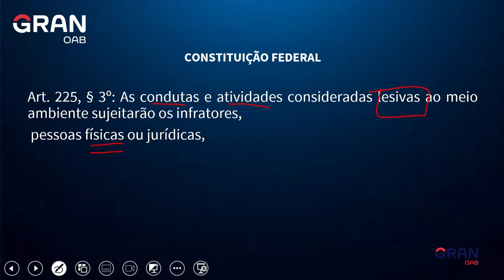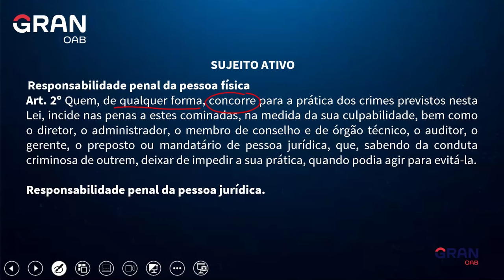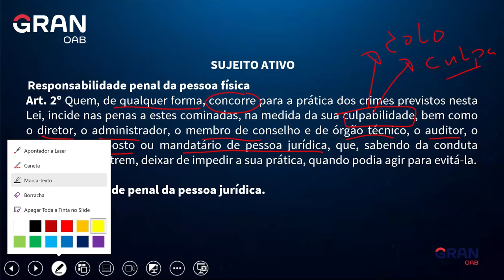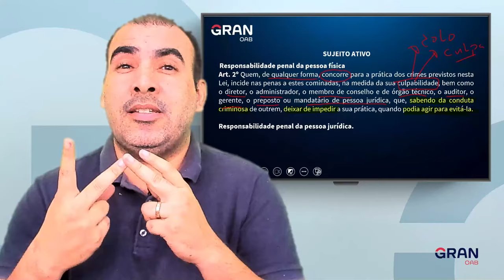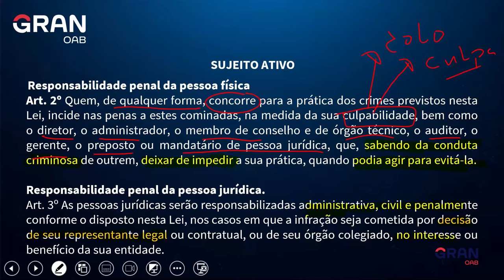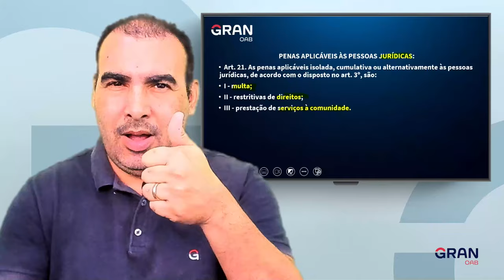OAB Express: Dicas sobre Crimes Ambientais para a 1ª fase do Exame da OAB!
Neste vídeo, o professor Nilton Coutinho trará dicas para você entender e acertar questões sobre Crimes Ambientais para a 1ª fase do Exame da OAB.